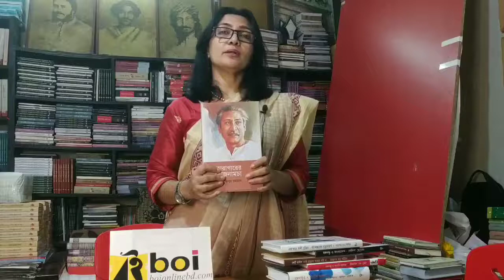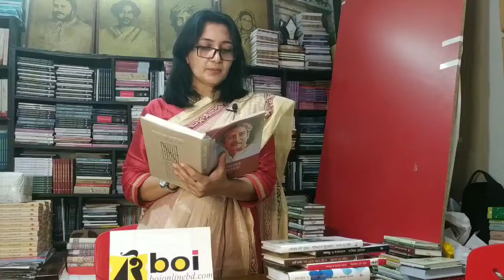কারাগারের রোজনামচা । শেখ মুজিবুর রহমান । মূল্য: ৪০০ টাকা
‘কারাগারের রোজনামচা – Prison Diary’ শেখ মুজিবুর রহমানের রচিত একটি গ্রন্থ সংকলন। গ্রন্থটির নামকরণ করেন শেখ মুজিবুর রহমানের ছোট কন্যা শেখ রেহানা। শেখ মুজিবুর রহমানের ৯৮ তম জন্ম বার্ষিকীতে ২০১৭।
২০০৪ সালে শেখ মুজিবুর রহমানের লেখা চারটি খাতা আকস্মিকভাবে তাঁর কন্যা শেখ হাসিনার হস্তগত হয়। খাতাগুলি অতি পুরানো, পাতাগুলি জীর্ণপ্রায় এবং লেখা প্রায়শ অস্পষ্ট। মূল্যবান সেই খাতাগুলি পাঠ করে জানা গেল এটি বঙ্গবন্ধুর অসমাপ্ত আত্মজীবনী, যা তিনি ১৯৬৭ সালের মাঝামাঝি সময়ে ঢাকা সেন্ট্রাল জেলে অন্তরীণ অবস্থায় লেখা শুরু করেছিলেন, কিন্তু শেষ করতে পারেননি। জেল-জুলুম, নিগ্রহ-নিপীড়ন যাঁকে সদা তাড়া করে ফিরেছে, রাজনৈতিক কর্মকাণ্ডে উৎসর্গীকৃত-প্রাণ, সদাব্যস্ত বঙ্গবন্ধু যে আত্মজীবনী লেখায় হাত দিয়েছিলেন এবং কিছুটা লিখেছেনও, এই বইটি তার সাক্ষর বহন করছে। ‘কারাগারের রোজনামচা – Prison Diary’ শেখ মুজিবুর রহমানের রচিত একটি গ্রন্থ সংকলন। গ্রন্থটির নামকরণ করেন শেখ মুজিবুর রহমানের ছোট কন্যা শেখ রেহানা। শেখ মুজিবুর রহমানের ৯৮ তম জন্ম বার্ষিকীতে ২০১৭ সালে গ্রন্থটি বাংলা একাডেমি থেকে প্রকাশিত হয়। ১৯৬৬ থেকে ১৯৬৮ সাল পর্যন্ত ঘটনাবহুল জেল-জীবনচিত্র এ গ্রন্থে স্থান পেয়েছে। বঙ্গবন্ধুর জেল-জীবন, জেল-যন্ত্রণা, কয়েদীদের অজানা কথা, অপরাধীদের কথা, কেন তারা এই অপরাধ জগতে পা দিয়েছিলো